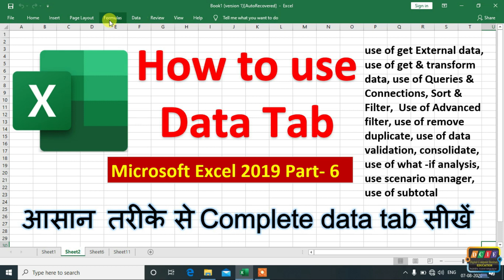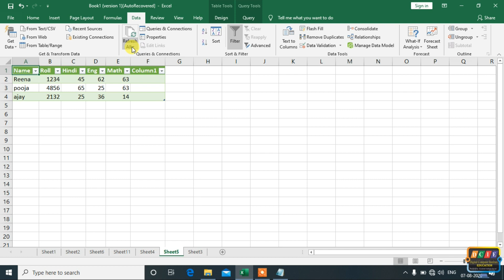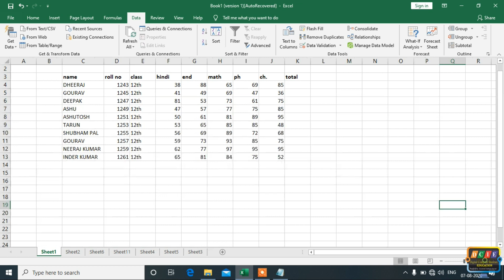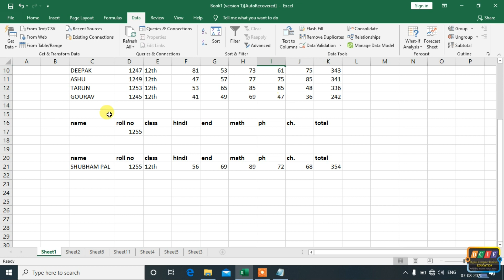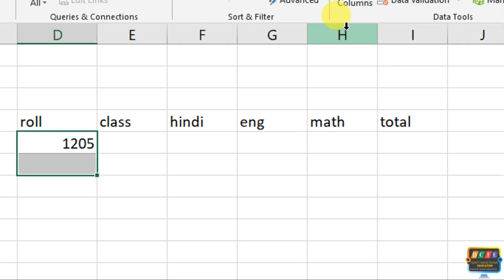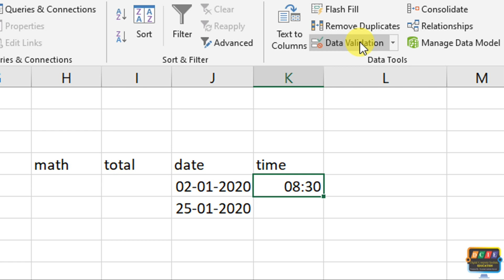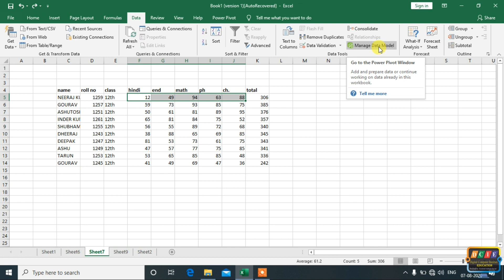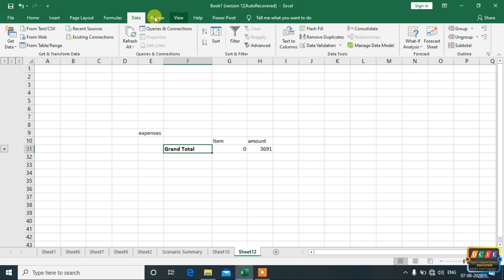How to Use Data Tab in MS Excel | All Option Explain of Data tab | Excel 2010, 2013, 2016, 2019